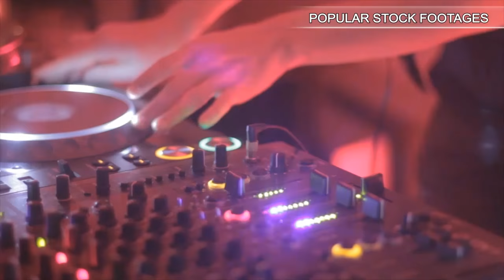Desert UFO pt.3. Stock Footage